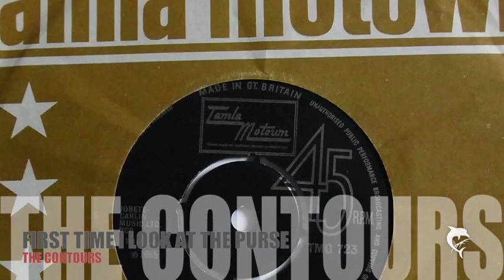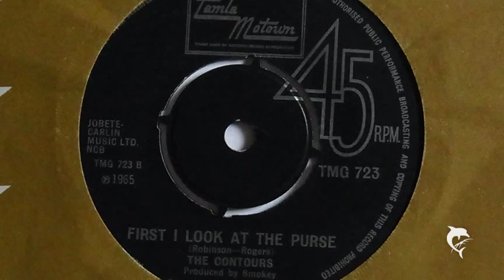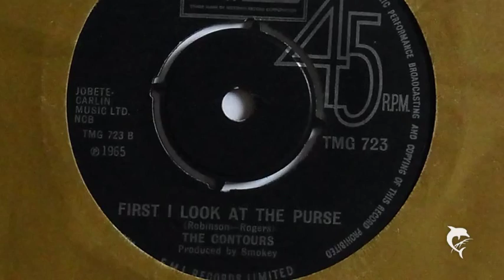The Contours - First I Look At The Purse (1970)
Tamla Mowtown TMG 723
Produced by Smokey